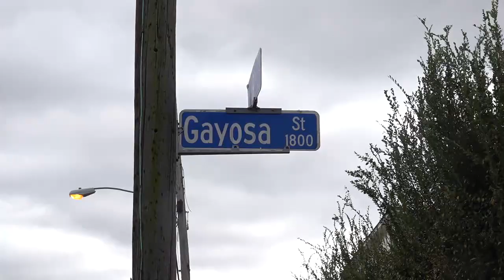Unsolved Thanksgiving murder is driving one family to help others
One family affected by gun violence is working to turn their grief into generosity by helping others who have lost loved ones due to violent crime.